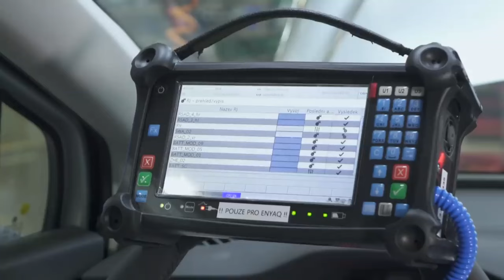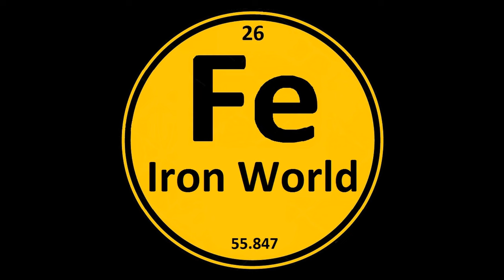Skoda ENYAQ iV- Производственная линия на заводе Škoda в Млада-Болеславе!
Слово «Enyaq» происходит от ирландского имени Enya, которое в местной культуре означает «источник жизни».
  Skoda ENYAQ iV - Первый серийный электромобиль на модульной платформе MEB. По размерам Enyaq сопоставим с Кодиаком: длина, ширина и высота новой Шкоды составляют 4649 мм, 1879 мм и 1616 мм соответственно, а расстояние между осями достигает 2765 мм. В салоне только два ряда сидений, хотя электромобильная компоновка агрегатов обещает просторный салон с ровным полом. Заявленный объем багажника — 585 литров.
  Самая простая полноприводная модификация — Skoda Enyaq 80x iV -  суммарная отдача двух электромоторов составляет 265 л.с. и 425 Нм, а 100 км/ч  набирает за 6,9 с. Самый «заряженный» Enyaq RS iV (306 л.с., 460 Нм): всего 6,2 секунды до 100 ль/ч! Обе модификации оснащены батареями емкостью 82 кВт·ч, заявленный запас хода у двухмоторных электромобилей достигает 460 км.  Enyaq RS iV может разогнаться до 180 км/ч,  а еще он способен таскать прицепы массой 1400 кг (выдвижной фаркоп с электроприводом предложен в качестве опции).

Credit - Skoda